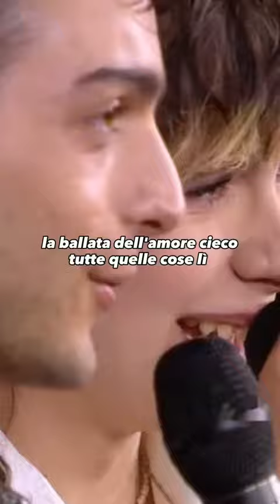Madame& Gianluca del volo